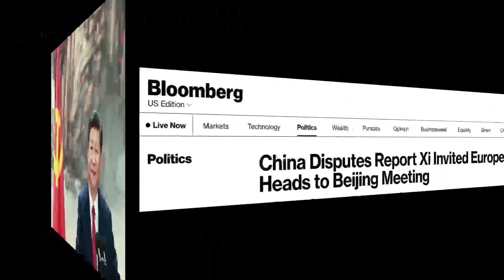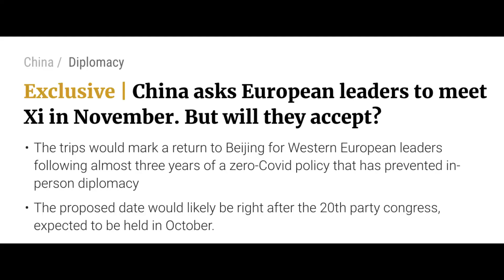✅💥Jugada INESPERADA!!! Giro ESPECTACULAR!✅💥 Guerra Rusia vs Ucrania China UE EUROPA Xi Jinping Putin